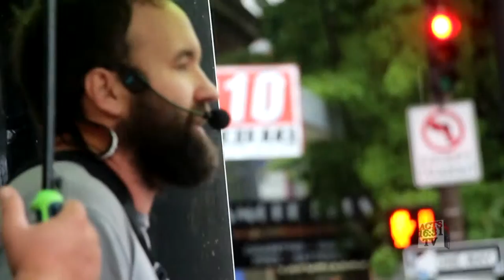BCEC 2015 Seattle Outreach - Street Preaching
A weekly Christian TV show that Encourages, Equips and Exhorts the world to place their trust in Jesus Christ.